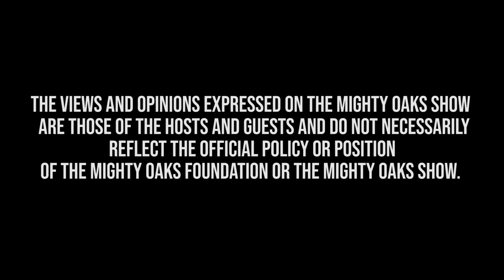Frequently Asked Questions About Mighty Oaks Programs with Chad Robichaux & Jeremy Stalnecker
Jeremy Stalnecker and Chad Robichaux sit down with a list of frequently asked questions they both get about Mighty Oaks Foundation and specifically Mighty Oaks Warrior Programs.